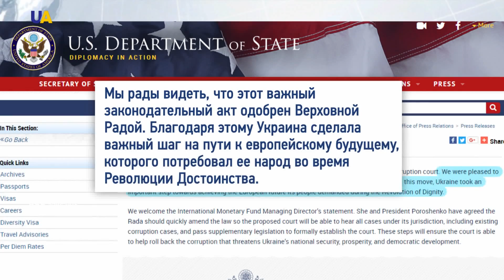Выпуск новостей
Смотрите в этом выпуске:
- За минувшие сутки на Донбассе - российские оккупанты 30 раз вели огонь по укреплениям вооруженных сил Украины.
- Верховная Рада продолжила рассмотрение правок к законопроекту о национальной безопасности.
- Соединенные Штаты приветствуют принятие закона о создании антикоррупционного суда в Украине.
- Президент Соединенных Штатов Дональд Трамп подписал указ о запрете разделения семей иммигрантов на американско-мексиканской границе.
- Новый документальный фильм о беженцах презентовали в Киеве.
- Состоялась открытая тренировка участников поединков Вечера бокса, который пройдет 23 июня в киевском Дворце спорта.